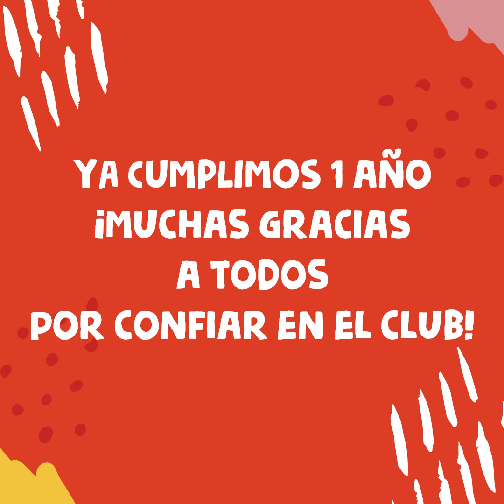Club de Perros y Gatos, la tienda dónde encuentras todo para tus incondicionales